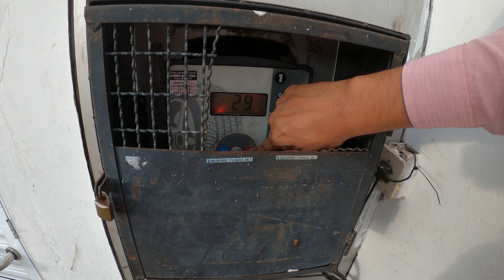Coloquei 10 litros de gasolina comum para fazer a média / calibrando o pneu da hayabusa